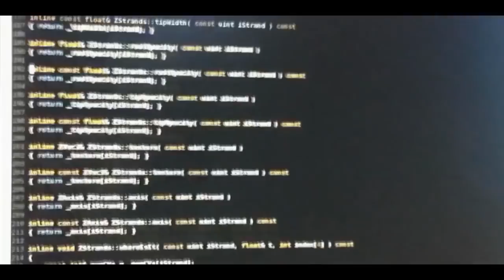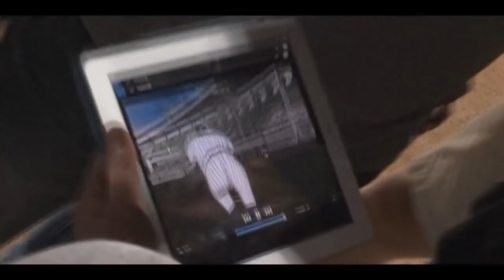Mr. Go Official Trailer - Korean Baseball Gorilla Movie 2013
Wei Wei grew up in the circus with a bat-swinging gorilla named Ling Ling. After her grandfather dies in the Great Sichuan Earthquake, she has only Ling Ling to depend on. In order to pay her grandfather's debt, she has no choice but to accept sports agent Sung's proposal to bring Ling Ling to the Korean Baseball League. Despite serious doubts and ridicule from the league, Ling Ling, now dubbed 'MR. GO', becomes an instant hit, hitting one home run after another and propelling his floundering team to the playoffs. However, the rise to stardom is met with unexpected troubles and MR. GO must now face adversaries beyond his control.

Mr. Go:

Director: Kim Yong-Hwa
Cast: Jiao Xu, Kim Kang-Woo, Sung Dong-Il
Genre: Drama, Comedy
Release Date: July 2013